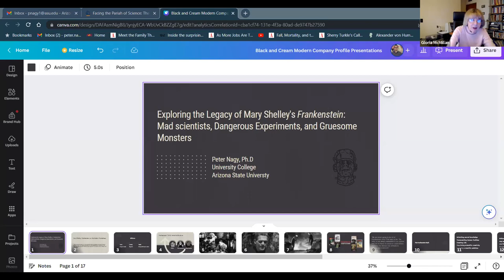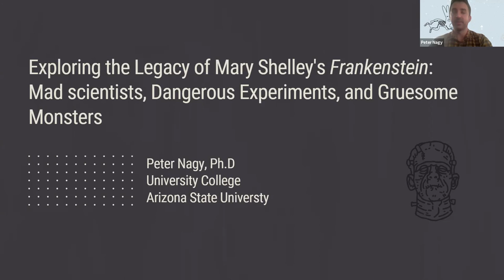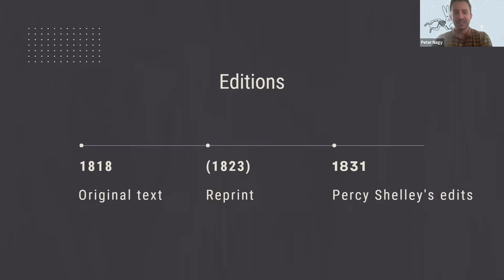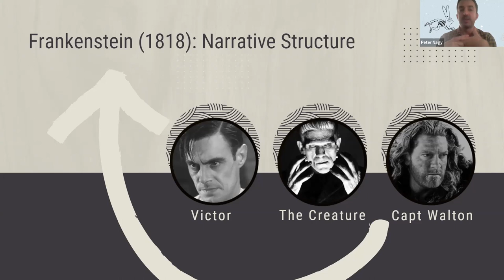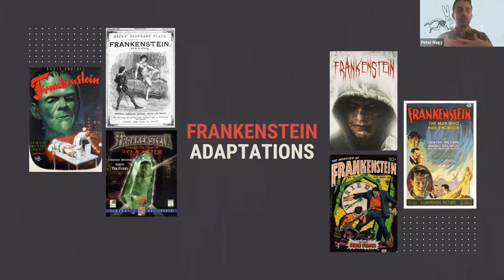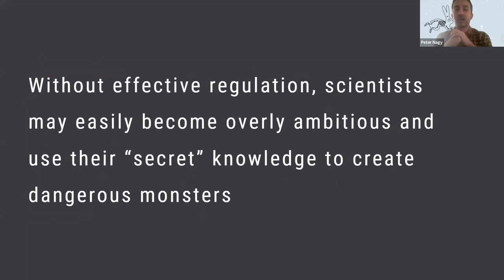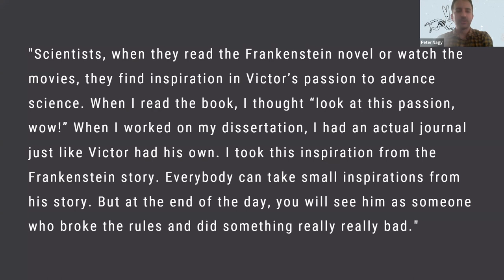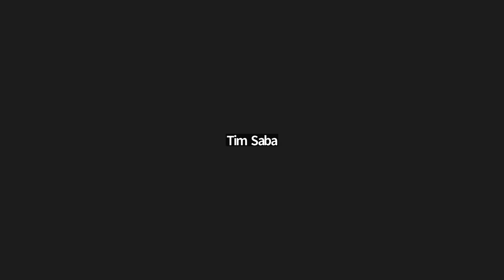Peter Nagy on "The Legacy of Frankenstein" Apr. 1, 2023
Dr Peter Nagy (of the University College of Arizona State University) is our April guest speaker at the Hard-Science SF Zoom group.

Dr, Nagy's talk deals with the sources text versions of Mary Shelley's _Frankenstein_ and confusion encountered because of later version and multiple film and media adaptations.
Also this talk deals with the rhetorical function of the characters Frankenstein as a demonized representation of  an abstracted or essentialized "science" and "the scientist."  The goal of this novel is to caution its audience about ambition and a lack of empathy.

We discuss costs and benefits to both science/scientists and the public of these various uses of the novel _Frankenstein_ and the iconic figure of a researcher over time.

Please add your thoughts to this in comment section.